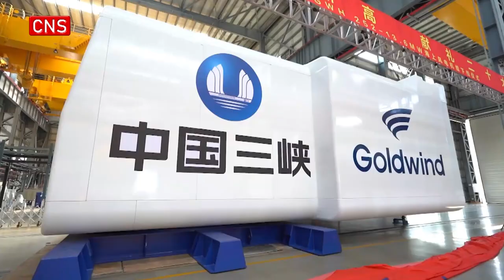World's largest offshore wind turbine off assembly line in China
The world’s largest offshore wind turbine moved off the production line in east China's Fujian Province on Wednesday, marking a breakthrough in high-end wind turbine manufacturing.
The offshore wind turbine has the world’s largest single unit capacity of 16 megawatts and the largest impeller diameter.